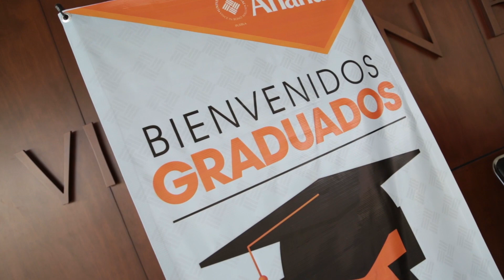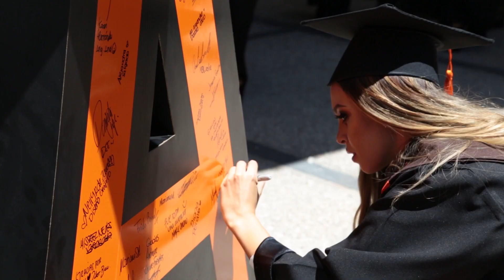GRADUACIÓN ANÁHUAC 2019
Nuestros egresados son líderes que transforman su entorno de manera positiva a través del servicio, son personas disponibles de corazón, dóciles al plan de Dios y por consiguiente abiertas al cambio y auténticamente exitosas. ¡Felicidades a todos los Líderes de Acción positiva Generración2019!